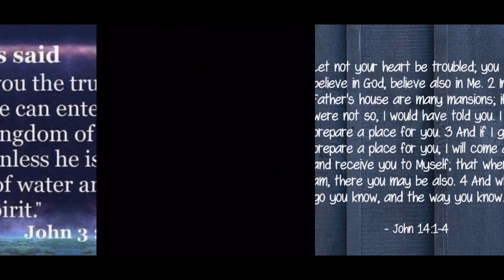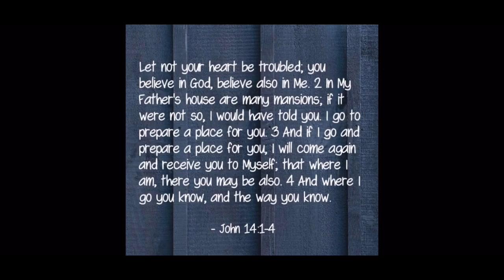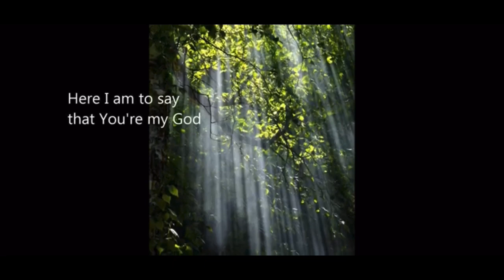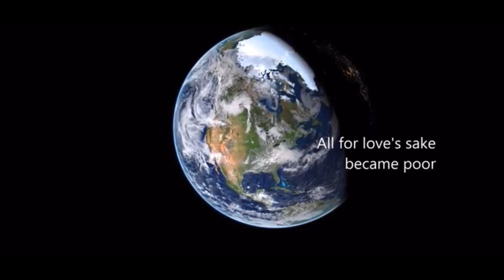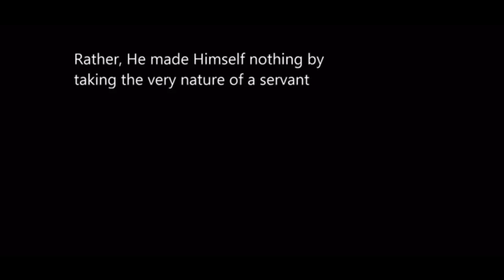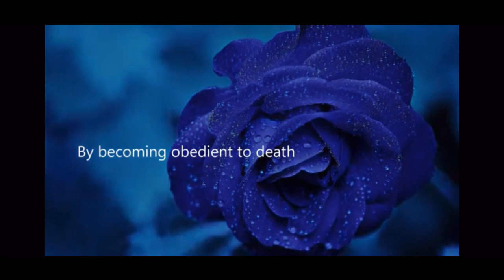Feast of Trumpets Rapture??? Heaven, Salvation, & Spiritual Battles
Dreams, visions, world events, and the Word of God are pointing to the soon return of our Lord and Savior Jesus Christ.